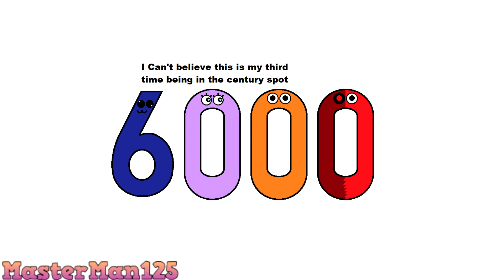R.I.P 6000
R.I.P years About 6000s or other Millenniums is meant to be used for fun not a happy new year video from real time so don't take it seriously.